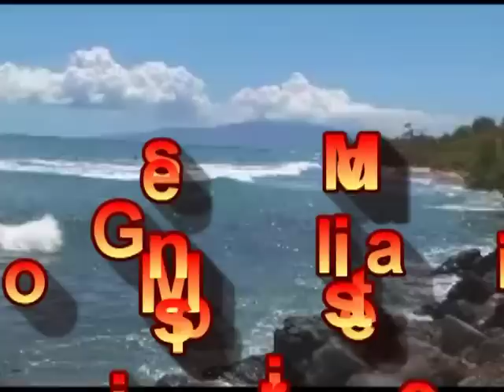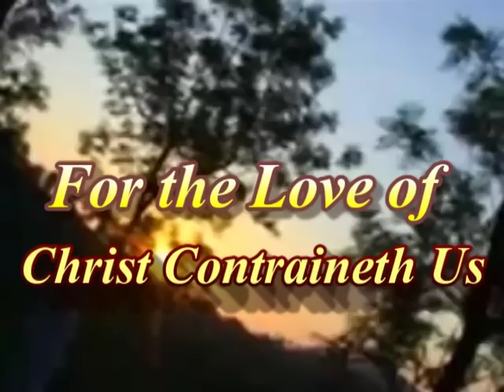The Love Of Christ Constraineth Us - Pastor Babu Cherian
Pastor Babu Cherian
Malayalam Christian Convention Message
 The Love Of Christ Constraineth Us